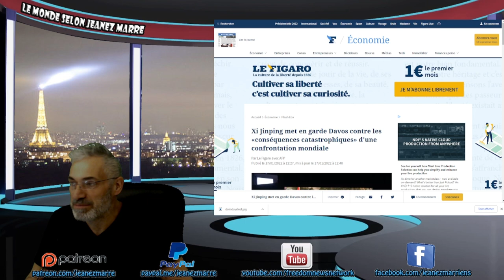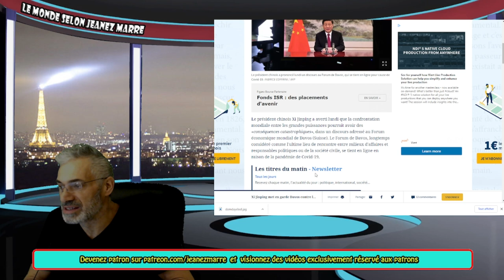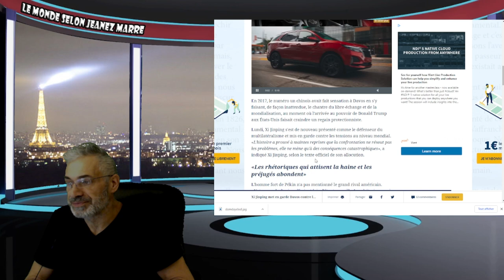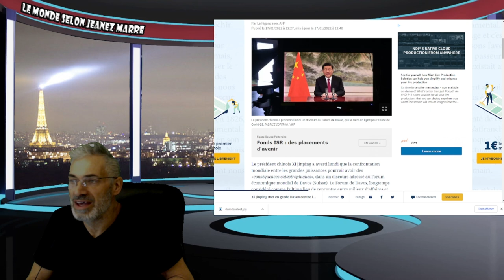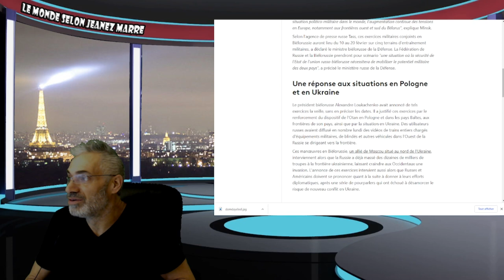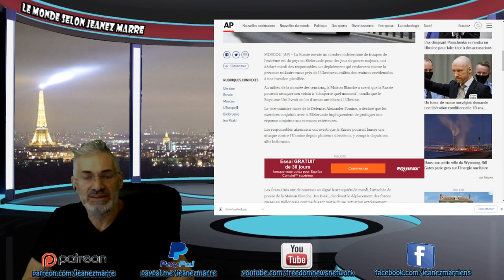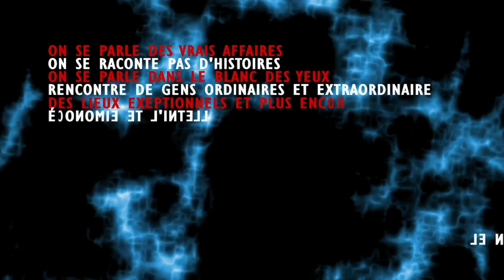La Russie déplace des troupes vers l'ouest au milieu des tensions ukrainiennes;la guerre bientôt ?